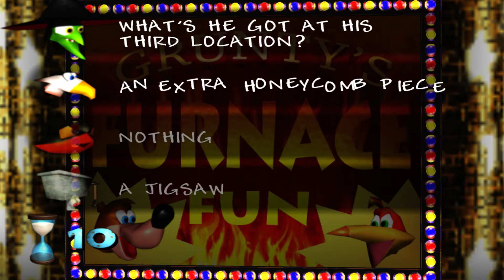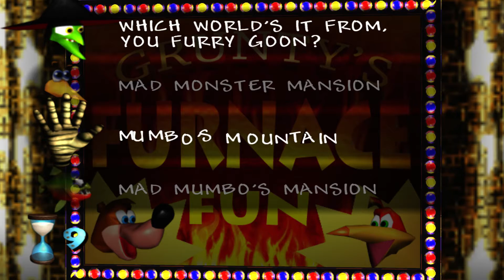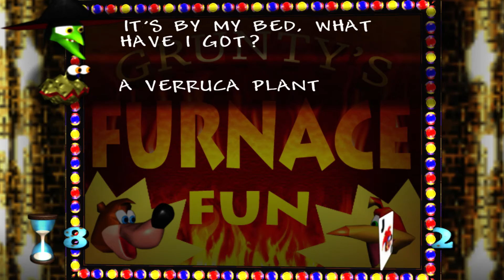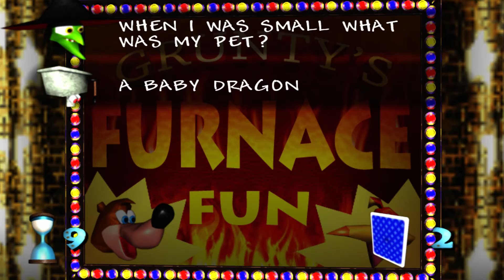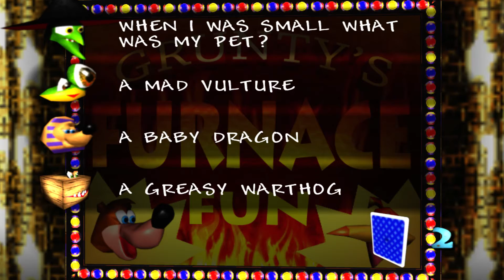Apes Play - Super Mario 64 (Episode 24) Can We Beat The Quiz?